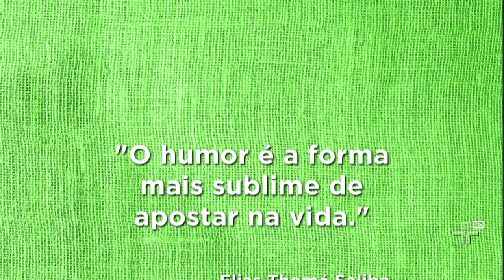"Alpendre da Saudade" por Rolando Boldrin - Sr. Brasil - 17/08/14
Rolando Boldrin canta a música "Alpendre da Saudade" (Edmundo Souto / João Pacífico). Músicos acompanhantes: Edmilson Capelupi (violão 7 cordas), Guello (percussão), Neymar Dias (viola)